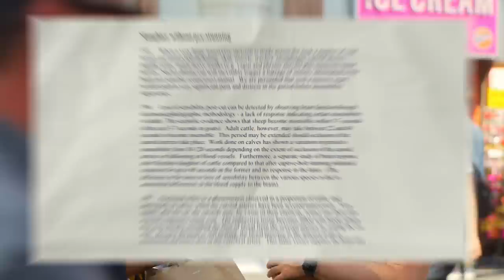Aggressive Christian INTERRUPTS Vegan VS Muslim Debate (WHAT THE?..)